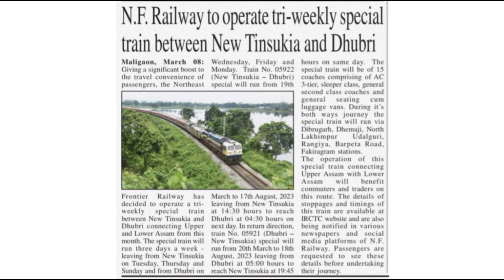Dhubri To New Tinsukia jn. A special Train Running Soon@RailIndiaProkash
Dhubri To New Tinsukia jn. A special Train Running Soon
Dhubri to New Tinsukia train details||New Tinsukia jn. to Dhubri Train Details || New train running soon from Dhubri and new Tinsukia jn.